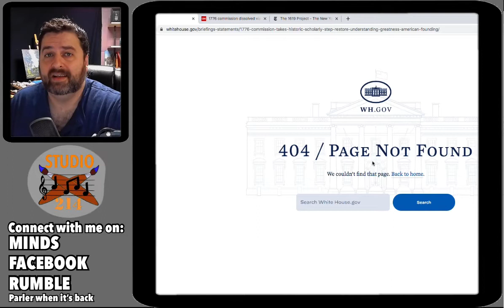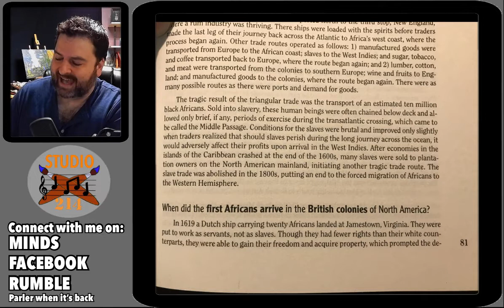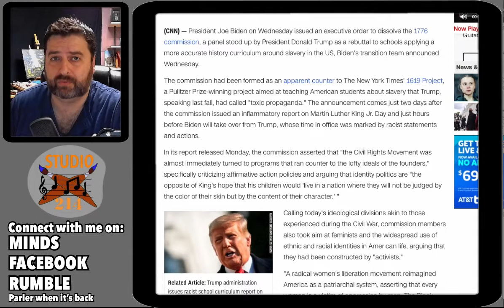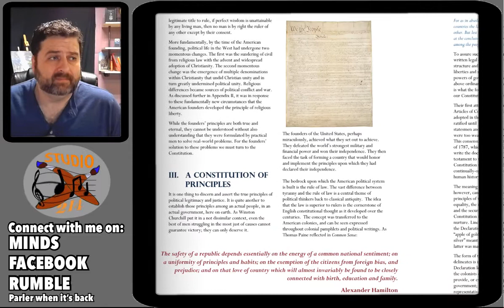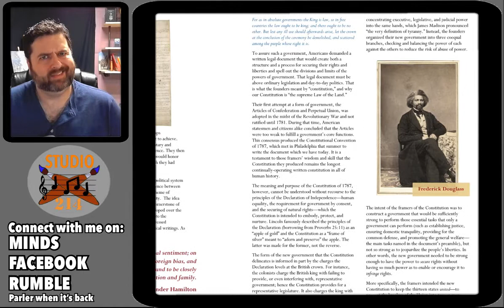Biden Rescinds 1776 Commission In First Hour of Presidency - STUDIO214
Hey Team, so Joe Biden rescinded the 1776 report and commission and censored it from the white house web page.

This isn’t about whether or not the 1776 report is correct or the most accurate..this is a video about it being cancelled..censored..taken down.
The major narrative remaining is the 1619 project…and that is a mess..a terrible revisionist approach to history, written by activists..not neutral academics.

Its sad and it sucks..so much for unity.